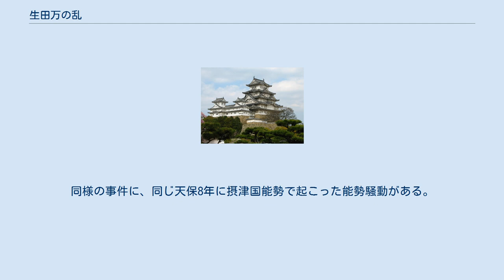生田万の乱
生田万の乱（いくたよろずのらん）は、天保の大飢饉のさなか、天保8年（1837年）6月に国学者の生田万が越後国柏崎で貧民救済のた め蜂起した事件。
同年の大塩平八郎の乱の余波。
 上野国館林に生まれた生田万は、碧川好尚（篤胤養子平田銕胤の弟）とならぶ篤胤の二大高弟の一人として平田塾（気吹舎）の塾頭を務め、篤胤に「後をつぐものは国秀」と将来を嘱望された人物である。
篤胤は、敬神尊王の志すこぶる厚く、幕政批判の言動も見え始めた万を危ぶみ、かれに帰藩を勧め、万はこれにしたがい館林藩にもどったが、文政11年（1828年）、藩主に提出した藩政改革の書によって追放処分を受けた。
 天保7年（1836年）、万は、越後国柏崎へ移り、桜園塾を開き、国学を講じた。
万が、柏崎に移ったのは、同門の友人樋口英哲に招かれてのことといわれる。
天保年間は大飢饉により多数の餓死者を出していたが、そのような状況にあっても豪商や代官役人は結託して米を買い占める不正を働き、米価は暴騰して庶民生活を圧迫していた。
万は、越後で貧民に食糧を与えるなどして人望を集めた。
 万は、天保8年（1837年）3月に大坂で蜂起した大塩平八郎に刺激され、同年5月30日、同志5人とともに越後国桑名藩領荒浜村の庄屋の屋敷を襲撃して金品を奪って村民に与え、柏崎町への同行を誘った。
翌6月1日、新しく加わった14名とともに、米の津出（つだし）を図る桑名藩陣屋を襲撃した。
旗には「奉天命誅国賊」の文字が書かれていた。
陣屋側は大混乱となったが、駆けつけた長岡藩の兵によって撃ち破られ、万は、負傷して自刃した。
妻と2人の幼い子供も自害したと伝わる。
乱の翌日より、米価は値下がりしたといわれている。
 大塩の乱は、大砲を以て大坂市中を焼いたこと、下級幕吏と百姓の連合軍だったこと、銃撃戦が展開されたこと、檄文による政治思想の表明、一部被差別民の参加、武士出身の学者が首謀者であったことなど、従来の一揆とは異なる諸要素を含んでおり、それゆえ、従来以上の衝撃を日本全国にあたえた。
 この乱にあたって、生田万は「大塩門弟」と称しており、檄文をまき大塩党であることを明示した直接的な波及事件といえる。
同様の事件に、同じ天保8年に摂津国能勢で起こった能勢騒動がある。
これ以降、一揆その他の騒擾は「世直し型」の様相を帯びるものが増えていった。